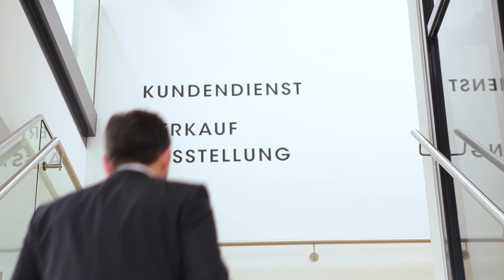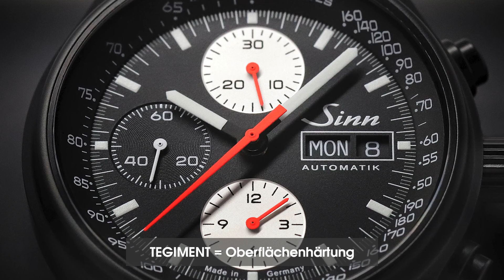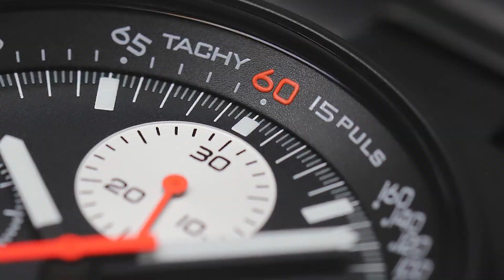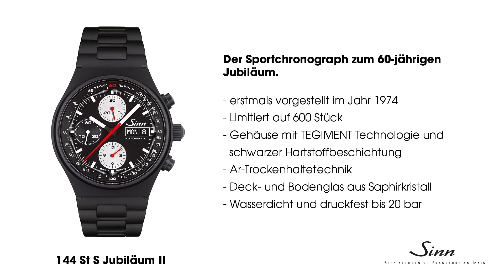Sinn Spezialuhren 144 St S Jübiläum II | Sinn. Zeit. Gespräch. | German Version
Dipl.-Ing. Lothar Schmidt im Gespräch mit  Martin Häußermann (Freier Fachjournalist und Fotograf)

Das Sinn. Zeit. Gespräch. gibt Einblick in die Welt der Zeitmesser aus Frankfurt am Main. Die Protagonisten sind professionelle Anwender*innen, Uhrenliebhaber und Freunde des Hauses. Gemeinsam blicken wir auf Erfahrungen mit Sinn Spezialuhren im Einsatz, auf die bestehende Kollektion und Neuheiten.

Modell 144 St S Jubiläum II - Der Sportchronograph zum 60-jährigen Jubiläum.

Gehäuse aus Edelstahl, perlgestrahlt
Schwarze Hartstoffbeschichtung auf tegimentiertem Untergrund
Ar-Trockenhaltetechnik, dadurch erhöhte Funktions- und Beschlagsicherheit
Deck- und Bodenglas aus Saphirkristall
Tachymeter- und Pulsometerskala
Wasserdicht und druckfest bis 20 bar
Unterdrucksicher